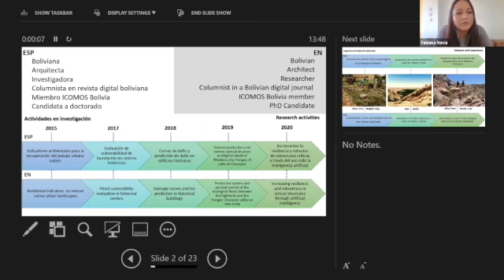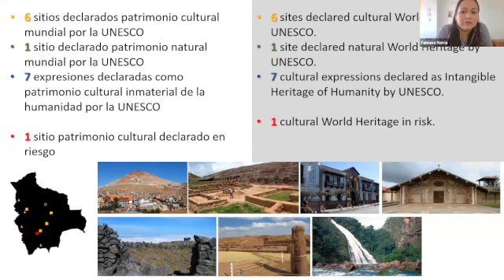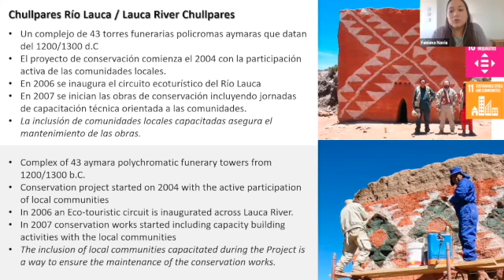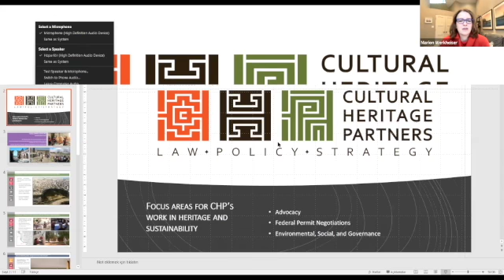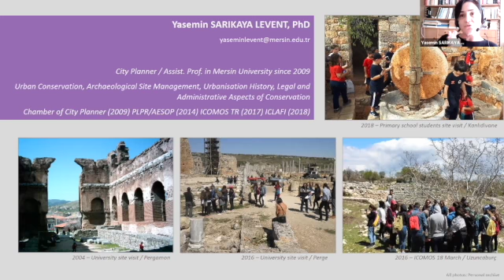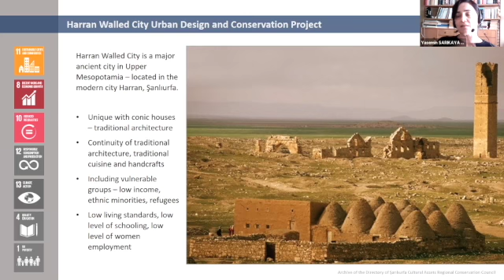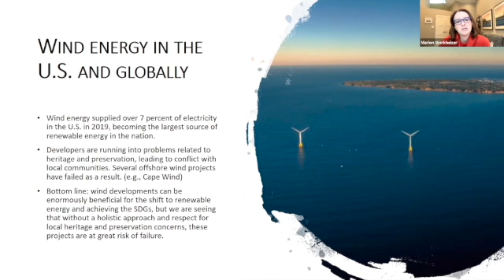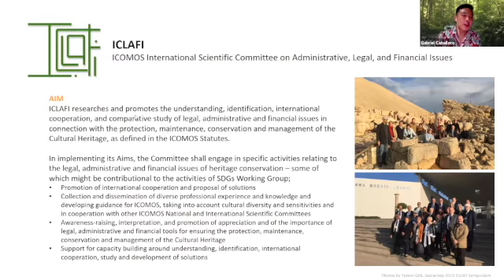ICOMOS Bolivia and ICLAFI - Localising SDGs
Fabiana Navia Miranda and Cinthia Jimenez Arce (ICOMOS Bolivia) shared various case studies that highlighted efforts ICOMOS had made toward implementing the SDGs. These included Plan Potosi which focused on the SDGs 6, 10, and 17 and securing fresh water despite mining activity nearby. Plan Misiones involved community education and capacity building (SDGs 4, 10, 11). The project at Ichapakene Piesta involved promoting intangible heritage in SDGs 4, 10, and 11. Chupares Rio Lauca was a project to restore local towers and localized SDGs 4, 10, and 11 through promoting local building techniques. The Bioculture project aimed to encourage traditional agricultural practices (SDGs 2, 12, 13) and the Technoclay project examined old clay techniques to create new innovative building materials (SDGs 9 and 12).

Yasemin Sarikaya Levent (ICLAFI) spoke about the importance of incorporating local voices in development projects with a particular project at Yumektepe which used the archaeological mound on the site as a starting point for the regeneration for the surrounding impoverished area by creating a trade centre where women could explore traditional handicrafts (SDGs 8 and 10, with 1,2,4,5 indirectly impacted). The Walled City of Harran retains many traditional customs. The structural problems of the city created an opportunity for local employment and the continuity of historic customs (SDGs 11,8,10, with 1, 4, 12, 13 and 17 indirectly impacted).

Marion Werkheiser (ICLAFI) discussed the challenges developers encounter if they do not involve the locals. Indigenous groups have been integral to promoting their intangible and tangible heritage and voicing their concern for the effects of development on their land. WE need to explore other ways to ensure their voices are heard and heeded when promoting sustainable development.